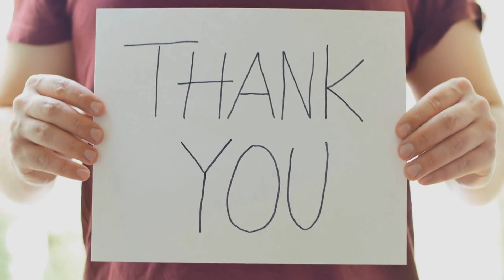Charle's in High Assassination Threat! Royal family Xmas walk's got Cancelled due high Death Threats